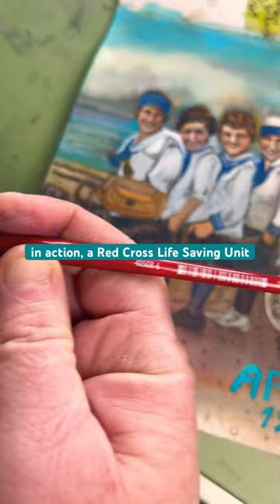gouache painting from B&W photograph